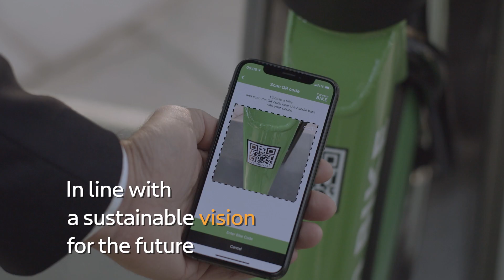RTA and Careem launched phase || of bike rental service (bike-share)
RTA and Careem launched phase || of bike rental service (bike-share), the initiative supports efforts to transform Dubai into the best city in the world for living and to facilitate the first and last-mile journeys, and which is considered to become the first completely pedal-assisted docked bike-share initiative in the world.